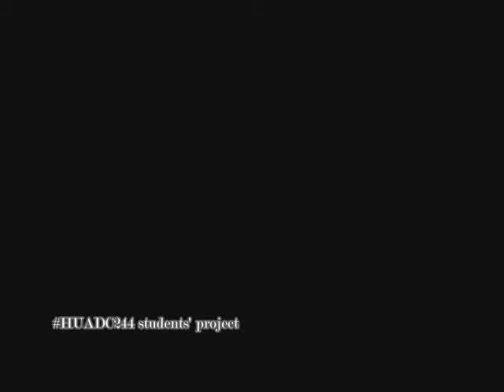Stay Fit Haigazian University and Decathlon HUADC244 2014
After the great success of Stay Fit organized by Haigazian University ADC244 students in collaboration with Decathlon and Le Cerf Volant we present to you a short video of the event and thank you all for your collaboration.
Video production: Sebouh Torikian & Karoun Chekerdemian